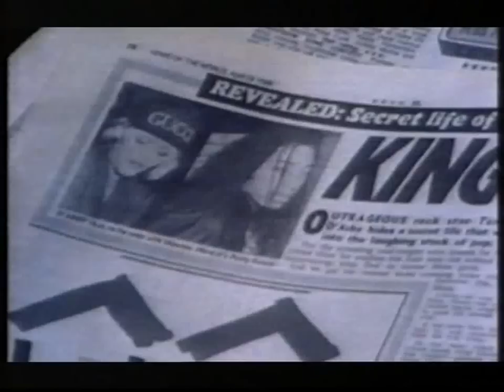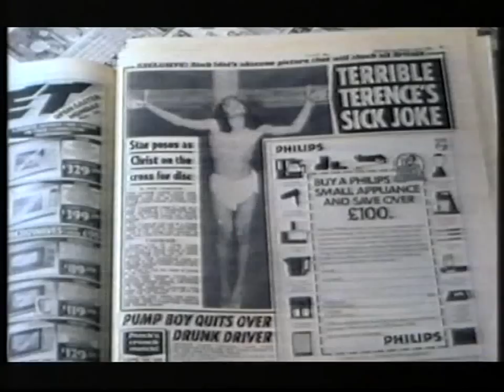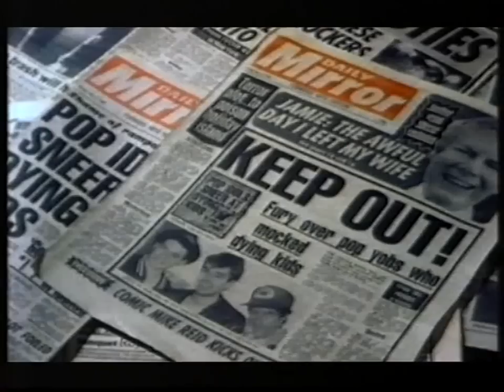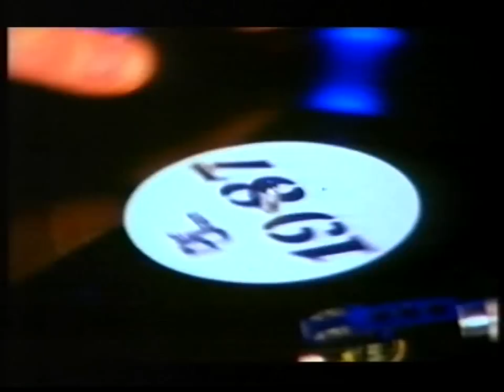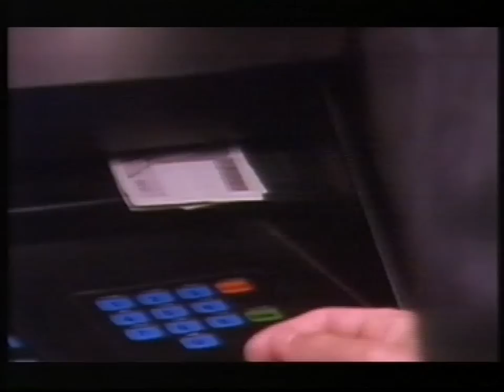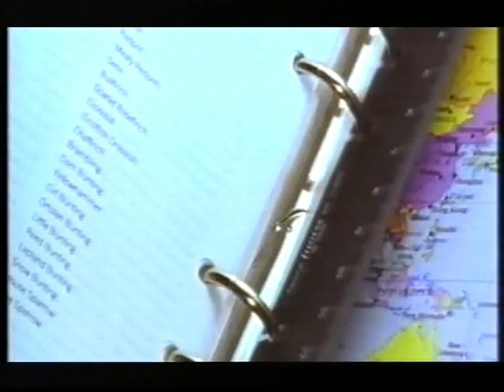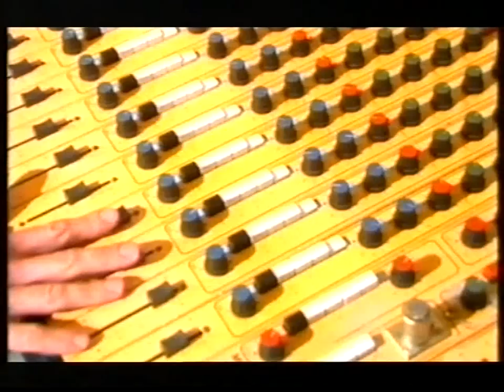BBC - I Love 1987 (HQ)